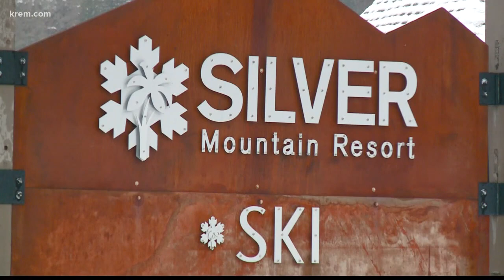One dead, five rescued in avalanche on Silver Mountain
One person was killed and five were rescued after an avalanche on Silver Mountain near Kellogg, Idaho.